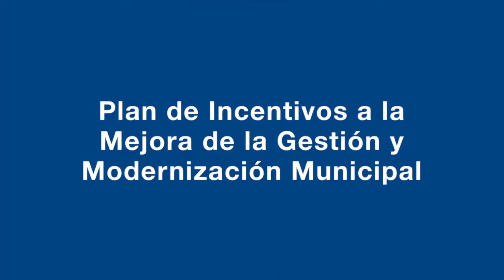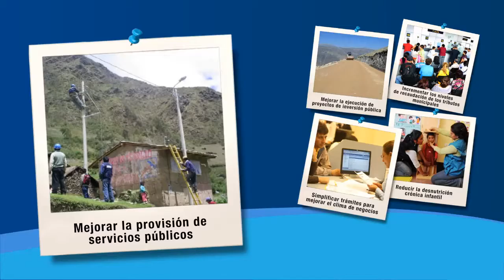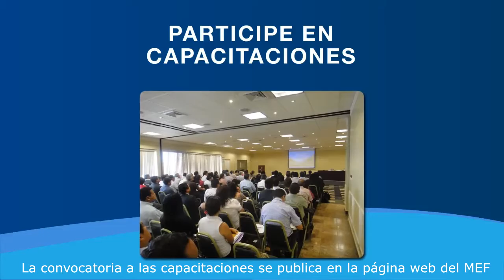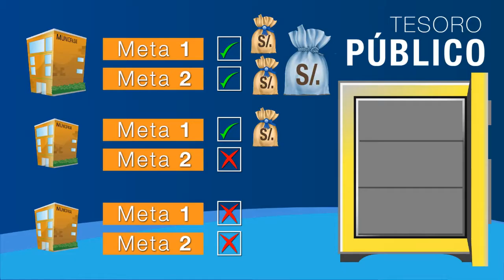Programa de Incentivos 2016 - MEF (Antes Plan de Incentivos)